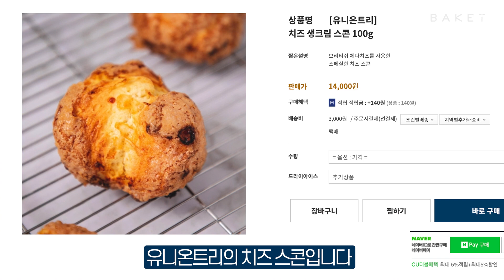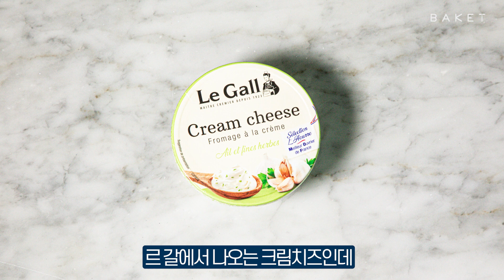정말 간단한 치즈 스콘 디저트 만들기! 치즈스콘 [버나드 송의 EASY 베이킹]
정말 간단하게 치즈 스콘 디저트 만드는 법!

항시노동 셰프 버나드 송이

스콘의 유래, 스콘으로 맛있게 디저트 만드는 법에 대해

자세하게 알려드립니다

누구나 쉽게 만드는 베이커리 플랫폼, 베이켓